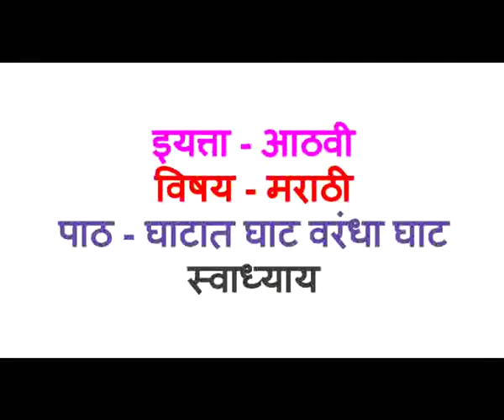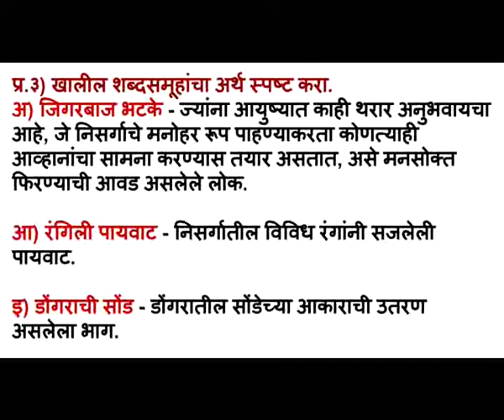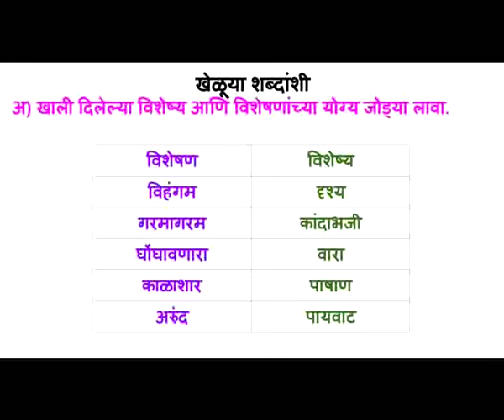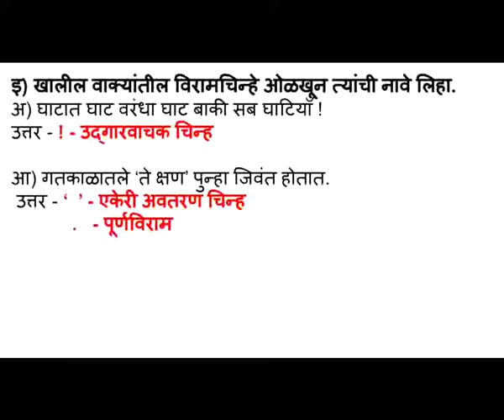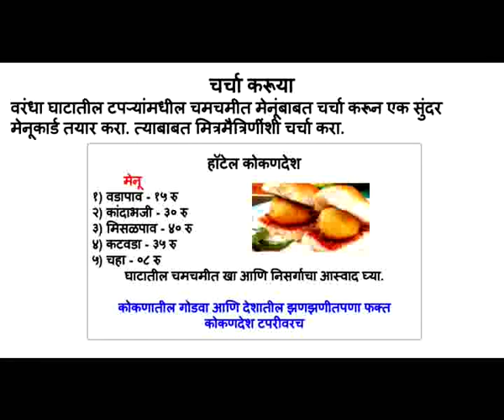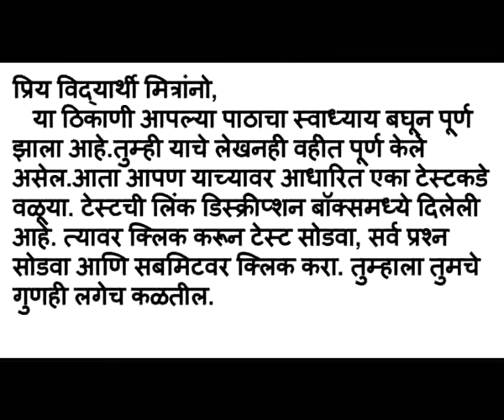8th marathi ghatat ghat varandha ghat exercise घाटात घाट वरंधा घाट - इयत्ता आठवी स्वाध्याय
घाटात घाट वरंधा घाट - इयत्ता आठवी स्वाध्याय
सदर व्हिडिओमध्ये इयत्ता आठवी सुलभभारती मराठी  अभ्यासक्रमातील पाठ पाचवा घाटात घाट वरंधा घाट याच्या स्वाध्यायाची मांडणी केलेली आहे. विद्यार्थ्यांनी व्हिडीओ पाहून सदर स्वाध्याय वहीमध्ये सोडवावा. तसेच या पाठावर आधारित एक फ्री टेस्ट दिलेली आहे, ती सुद्धा सोडवावी; जेणेकरून विद्यार्थ्यांचा सराव होईल.